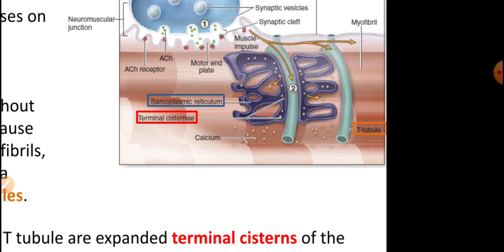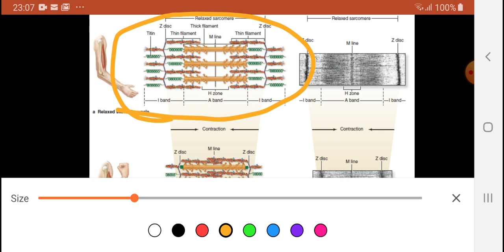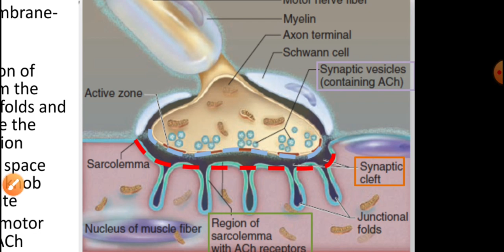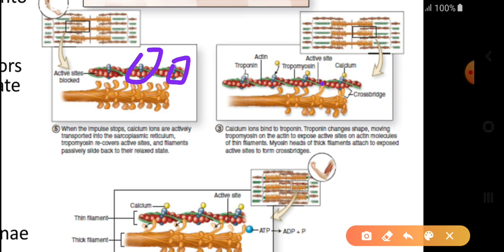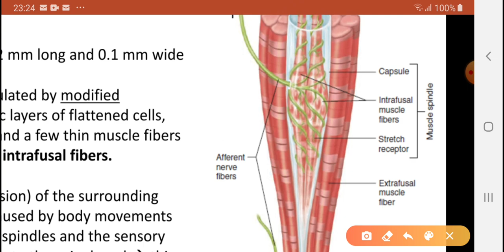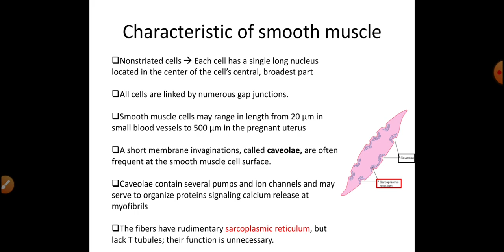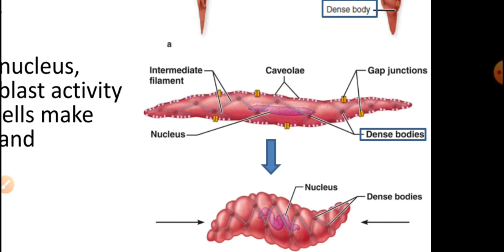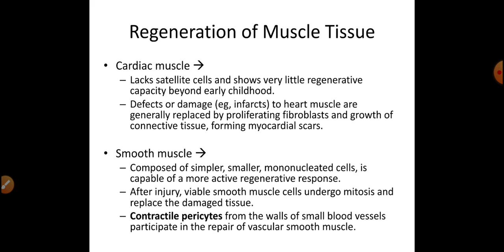histology of muscle 2